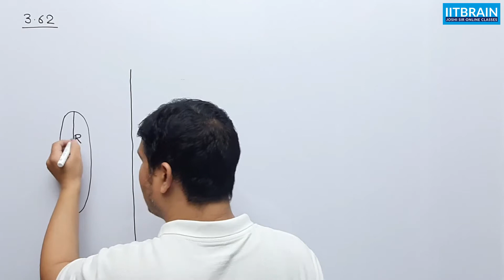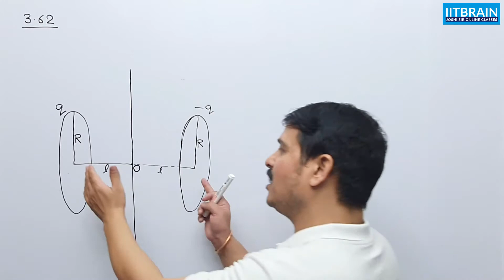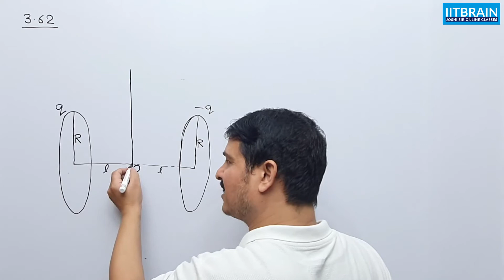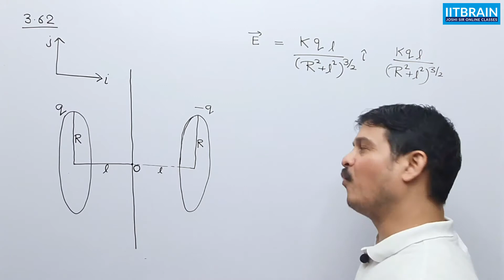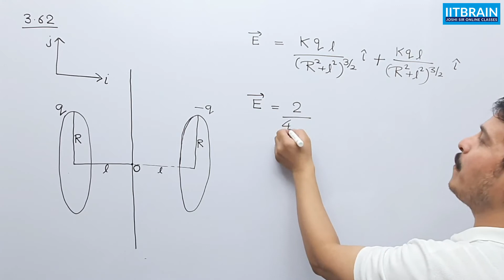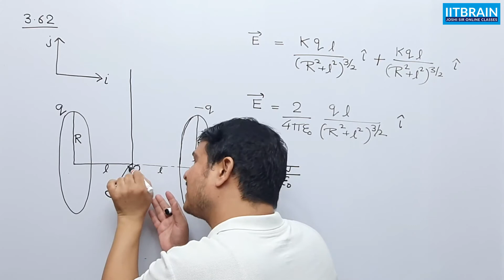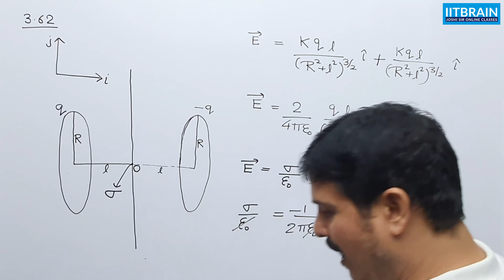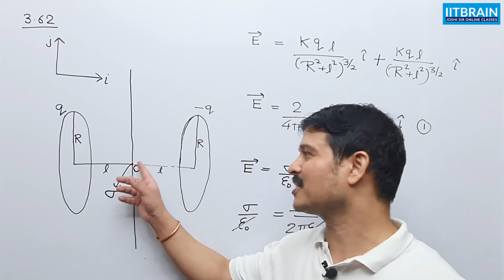IE Irodov 3.62 | Part 1 | Solution by Lalit Joshi Sir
IE Irodov 3.62, Part 1  explained by Lalit Joshi sir for IIT JEE Mains/Advanced, NEET, Board Exam preparation

Q.- A thin wire ring of radius R carries a charge q. The ring is oriented parallel to an infinite conducting plane and is separated by a distance l from it. The surface charge density at the point of the plane symmetrical with respect to the ring, is